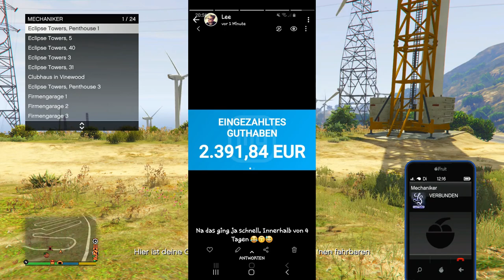LEE MARTIN LÖSCH DICH!!! ER BETRÜGT UND SCAMT SEINE ZUSCHAUER!!! DIE WAHRHEIT ÜBER LEE MARTIN GERMAN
Psn: Poldi--182